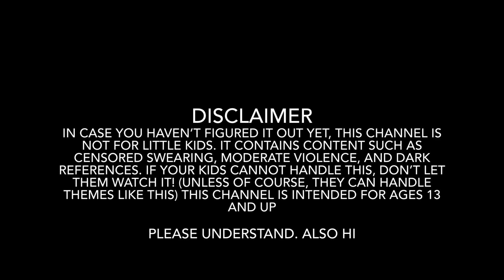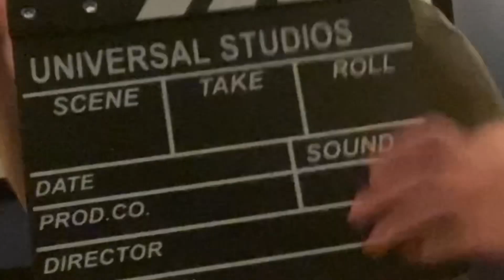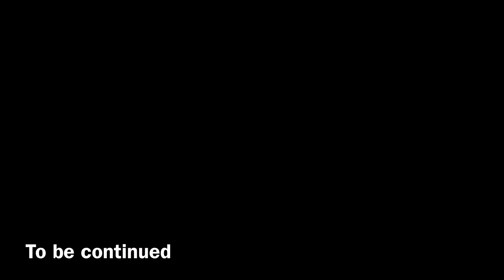FNAF Plush S5 E10: A Totally Normal FNAF Plush Episode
this took longer than it should have

Freddy and the gang get recruited by a mysterious man to get on a tv show while a sinister plot unfolds…

Incubus Ft. Greyboy - Familiar
Tori Amos - Carnival
Slayer Ft. Atari Teenage Riot - No Remorse (I Wanna Die)